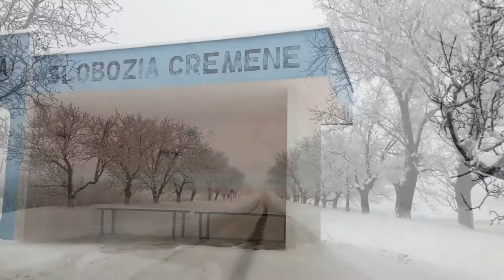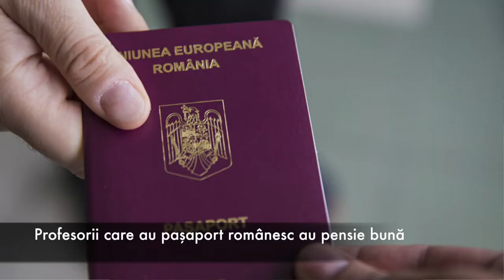Unirea Acasă în s.Slobozia Cremene, r.Soroca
Slobozia-Cremene este un sat din cadrul comunei Vărăncău din raionul Soroca. Atestat în 1859 cu denumirea Cremina (Slobozia Stoicani, Izvoarele Stoicanilor). În 1932, după marile inundații din lunca Nistrului ,încoace trec sinistrații din Slobozia Vărăncău și întemeiază cătunul Slobozia, care mai apoi se va uni cu Cremenea, denumindu-se Slobozia-Cremene.